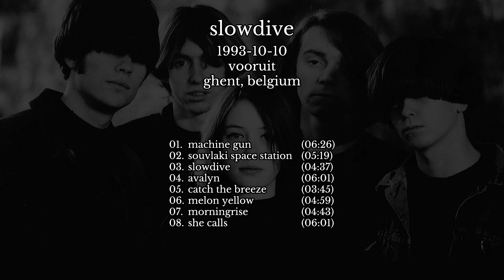Slowdive - 1993-10-10 Ghent, Belgium [live]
slowdive
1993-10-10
vooruit
ghent, belgium

01. machine gun
02. souvlaki space station
03. slowdive
04. avalyn
05. catch the breeze
06. melon yellow
07. morningrise
08. she calls

source: aud (maxell xl 2 tape) &gt; jvc td-w216 &gt; jvc rx-212 &gt; analogue cable &gt; flac

grabbed from sundchen @ dime